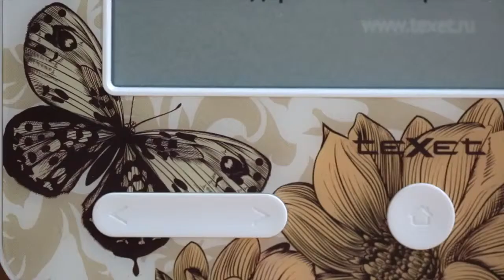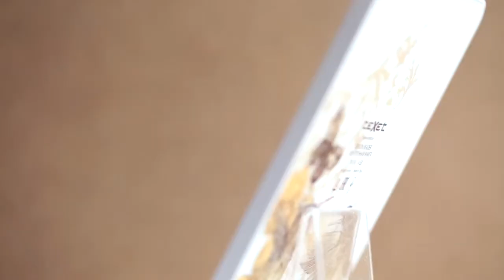Электронная книга teXet TB 550 видео | онлайн-гипермаркет 21 vek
Электронная книга teXet TB-550 в первую очередь привлекает внимание ярким интересным дизайном с природно-цветочным рисунком. Преимуществами teXet TB-550 являются использование технологии электронных чернил, достаточный для комфортного чтения размер экрана, широкий угол обзора, тонкий эргономичный корпус, встроенная память на 4 Гб.